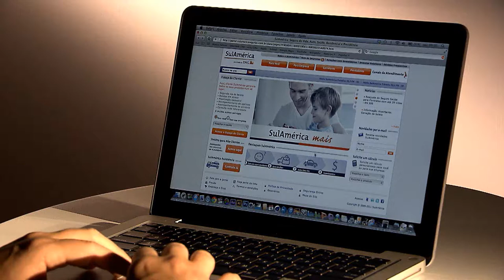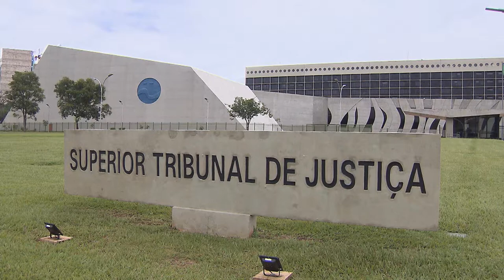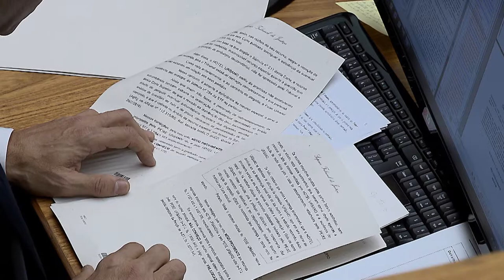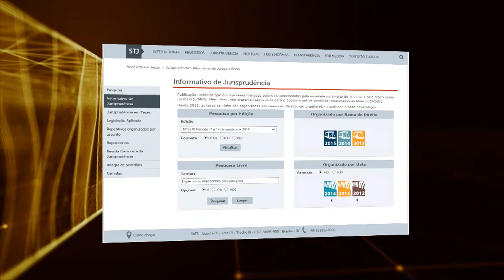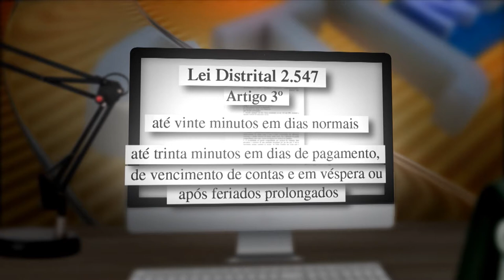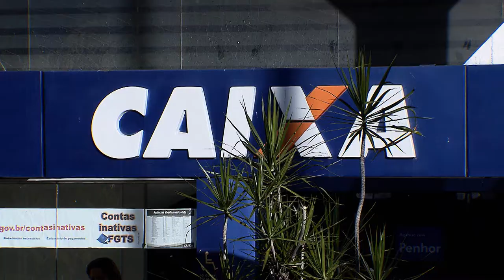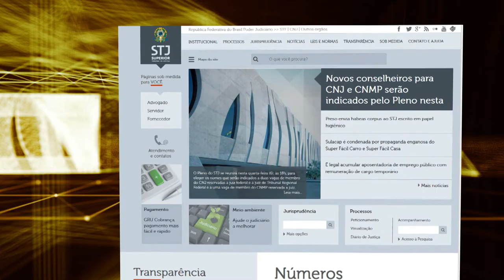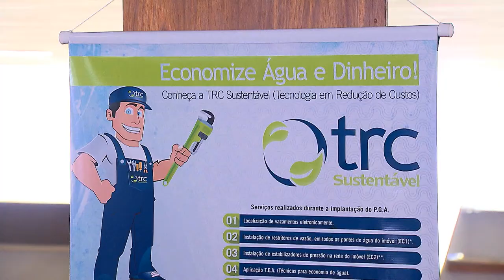STJN nº 159: Lei das Filas (10/06/17)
Essa edição do STJ Noticias fala sobre a lei das filas. Algumas leis foram criadas para limitar o tempo de espera do consumidor. Você vai saber o que diz a legislação e qual o tipo de informação você precisa ter para não passar pelo aborrecimento de ficar horas na fila do banco aguardando pelo atendimento. No estúdio a advogada Priscila Bittencourt Carvalho, que é especialista em Direito do Consumidor, respondeu dúvidas sobre o assunto.